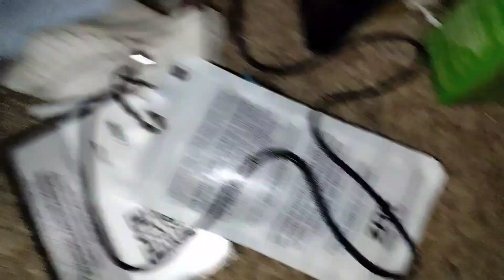Round 10 of chemotherapy!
hey everyone welcome back to another video doc who is a 73-year-old patient who has level 3 bone cancer. She comes into the chemotherapy clinic to receive her 10th round of chemotherapy this chemotherapy helps lower docs symptoms and her pain! Doc needs 60 rounds of chemotherapy to help her level 3 bone cancer back into remission!